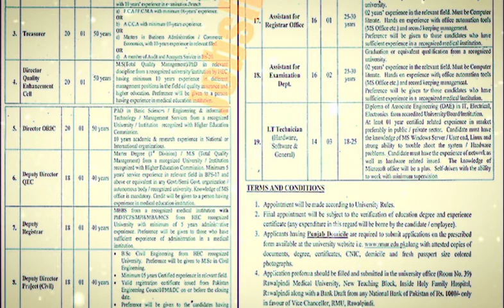Jobs For Students 2022 Jobs In Rawalpindi Medical University Jobs 2022 Latest Government Jobs 2022